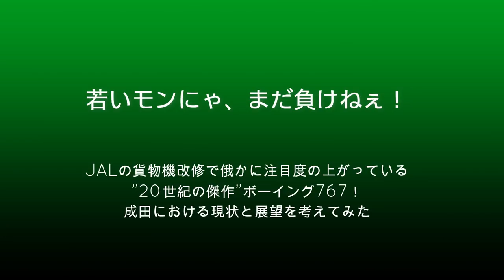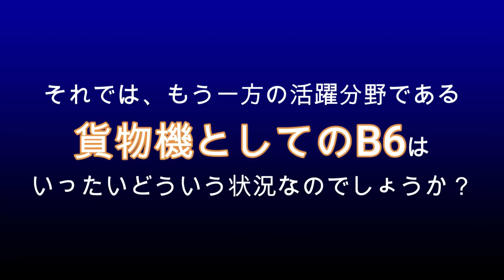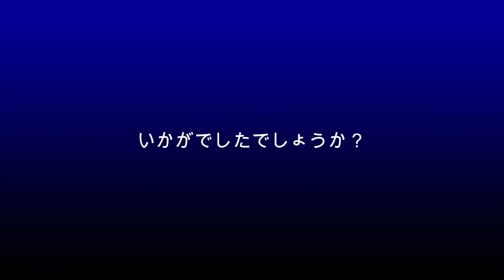【成田空港】気がつけば日本の空で40年！究極の中型万能機であるボーイング767の”今”を追った！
先日、ANAがさり気なく出していた「ボーイング767就航40周年」という発表。そして、JALによる新たな改修貨物機に関する発表。今、航空業界では俄かにボーイング767への注目度が上がっているように感じます。
ジャンボのようなスター性があるワケでもなく、エアバスA380のような大きさがあるワケでもなく、ボーイング737やエアバスA320のような圧倒的小回りが利くワケでもなく、ただただ基本的で、ただただ実直な中型機であり続けたこのボーイング767・・・。最近では、最新鋭のボーイング787あたりに少しずつその座を明け渡してきているような感じも受けなくはありませんが、実は・・・とんでもない！デビューから40年の歳月を経た21世紀の今にあっても、いまだに製造が続けられているという、とてつもない”名機”なのであります。ボーイング社製機材で最も売れたものといえば、確かにボーイング737ということになるとは思いますが、幾度ものバージョンアップを繰り返し、もはや「初期型機とはまったく別の機種」ともいえる進化を経た上で販売が続けられている・・・ということを考えれば、デビュー時とほぼ変化のない状態でありながら、それでも今だに新造機のオーダーが入っている・・・ということ自体、このB6が”奇跡の名機”である何よりの証拠なのでございましょう。
そんなボーイング767ですが、成田では今、いったいどういう状況になっているか・・・？B6というと、ただただ「古い」というイメージばかりが先行する状態で、もはや彼らに”明るい未来”は開けていないのか・・・？どこのエアラインは見ることができて、どこのエアラインは姿を消してしまっているのか・・・？今回はそんな感じで”成田のB6"を徹底的に掘り下げて眺めてみることにしました。確かに、最新鋭機のような煌びやかさや、超大型機のような迫力はない機材なのかも知れませんが、デビューから40年もの歳月を経ても、今だに新たな仲間たちが大空へと羽ばたき始めているという奇跡と、それを如実に証明する”質実剛健”さをお感じ取り下さりますれば幸いです。